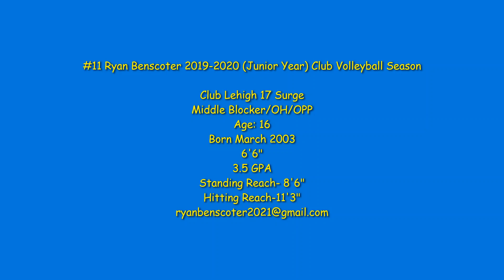11 Ryan Benscoter 2019 2020 Club Volleyball Junior Year Music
Hello,
This is the highlight video from my junior year club season. I was born in March of 2003. I play for Club Lehigh 17 Surge, Pennridge High School (PA) and KRVA HP. .
Kind regards,
Ryan Benscoter